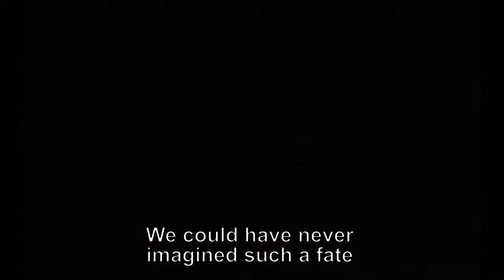e18hteam Teaser: The World Mourned with Zambia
e18hteam is a Spanish-Zambian co-production documenting the inspiration story of Chipolopolo (the Copper Bullets) aka the Zambian National Football Team, mapping their journey from tragedy to triumph in Gabon.

This teaser features Italians empathising with Zambians after the 1993 Gabon Air Disaster that killed 18 Chipolopolo showing how the power of football connects people from around the world.